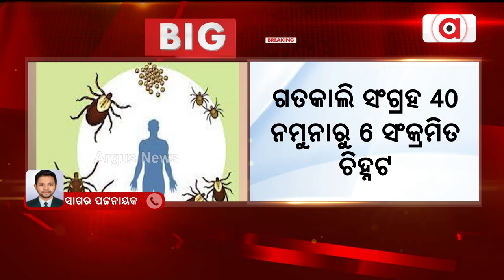6 More Persons Test Positive For Scrub Typhus In Odisha’s Sundargarh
6 More Persons Test Positive For Scrub Typhus In Odisha’s Sundargarh.